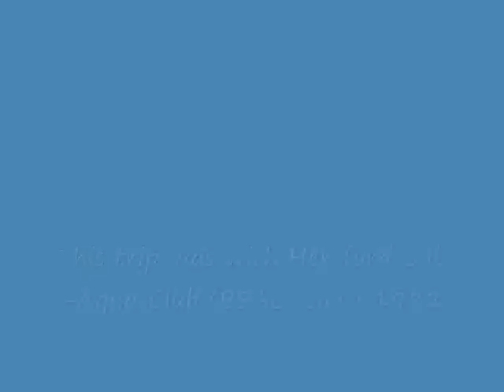Archive film of Scuba Diving in Stoney Cove - circa 1982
This is a Cine Film from Hartford Sub Aqua Club (BSAC) from a dive trip to Stoney Cove in 1982.

Shot on a Super 8 Cine Camera.